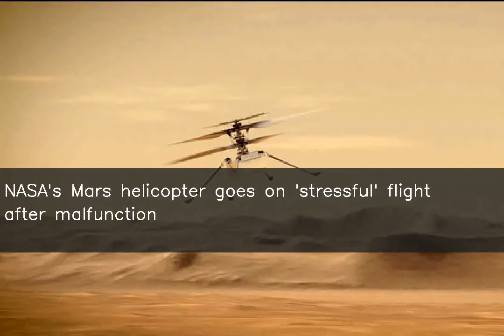NASA's Mars helicopter goes on 'stressful' flight after malfunction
♥ ♥ ♥ ♥ ♥ ♥ ♥ your small support can get me one day meal ♥ ♥ ♥ ♥ ♥ ♥ ♥ ♥ ♥ ♥ ♥ ♥ ♥ ♥ ♥ ♥ ♥ ♥ ♥ ♥ ♥ ♥ ♥ ♥ ♥ ♥ ♥ NASA has released a video after its Mars helicopter malfunctioned and went on a "stressful" flight. "Ingenuity began adjusting its velocity and tilting back and forth in an oscillating pattern," NASA said. "Despite encountering this anomaly, Ingenuity was able to maintain flight and land safely on the surface within approximately 16 feet of the intended landing location," it added.